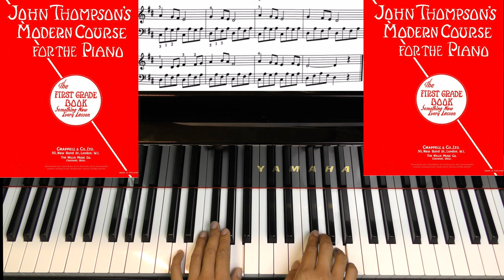Page 65 LONG, LONG AGO JOHN THOMPSON'S MODERN COURSE FOR THE PIANO THE FIRST GRADE BOOK